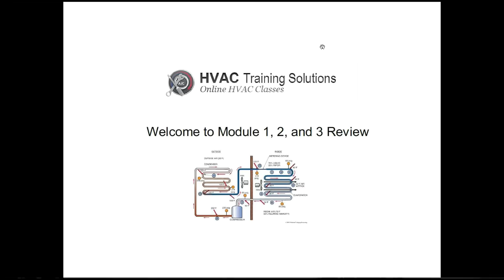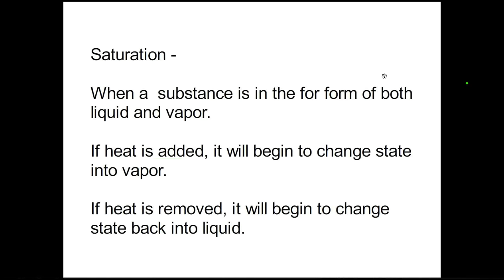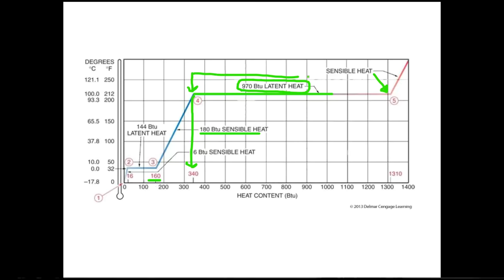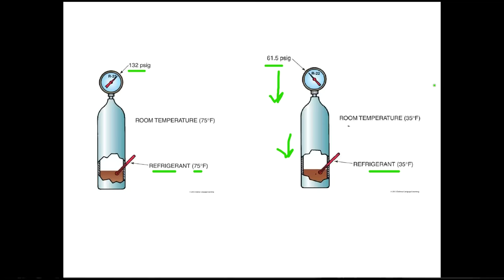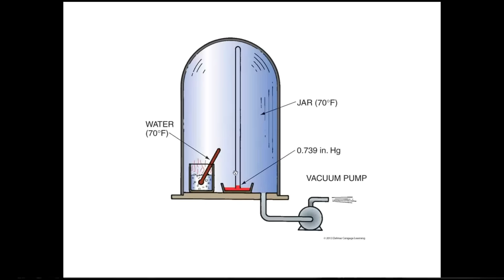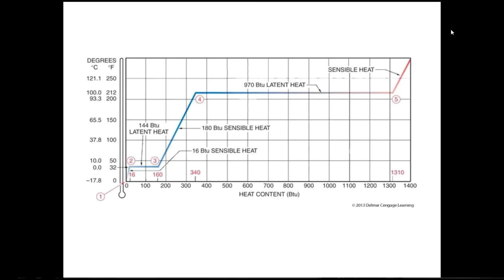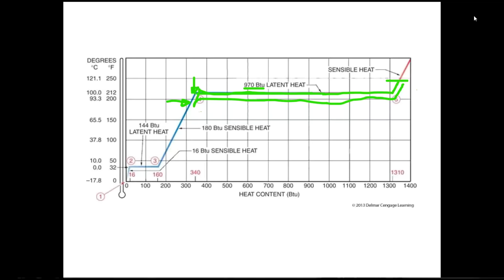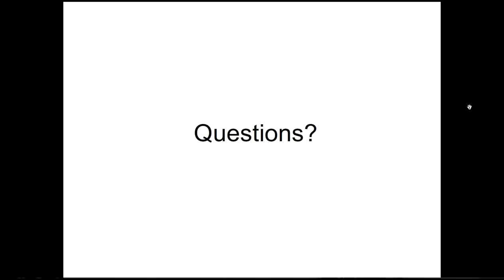Online HVAC Training - HVAC Training Solutions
HVAC Training Solutions, LLC
Summerville, SC

Online HVAC Training - The Basic Refrigeration Cycle. Want to really learn HVAC?